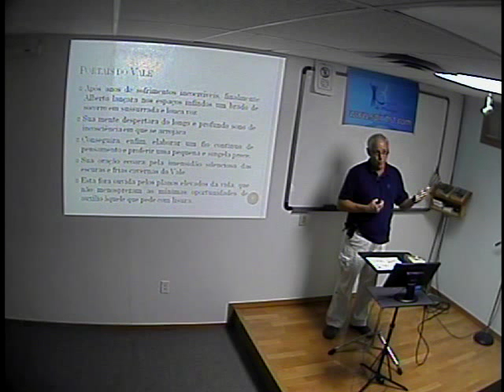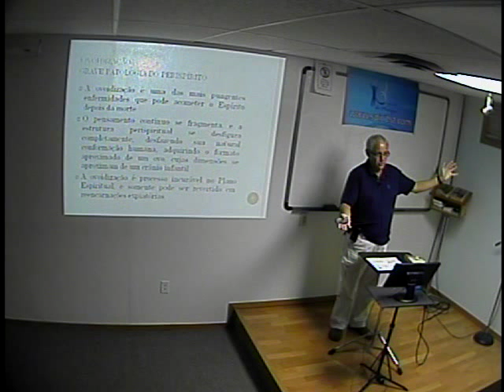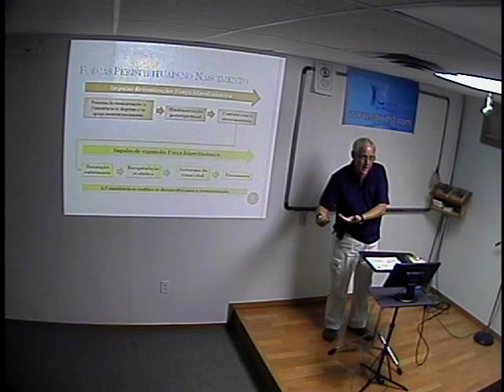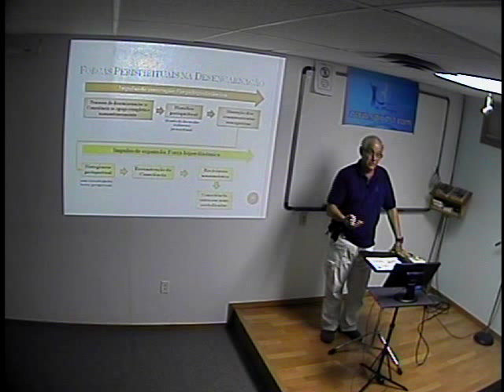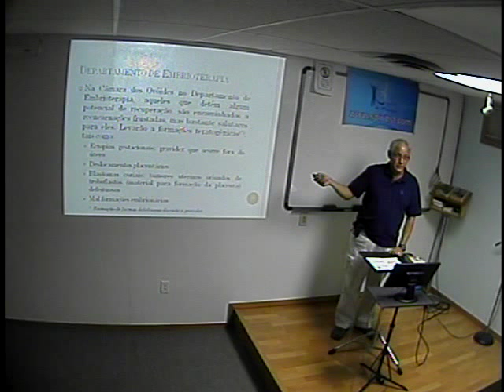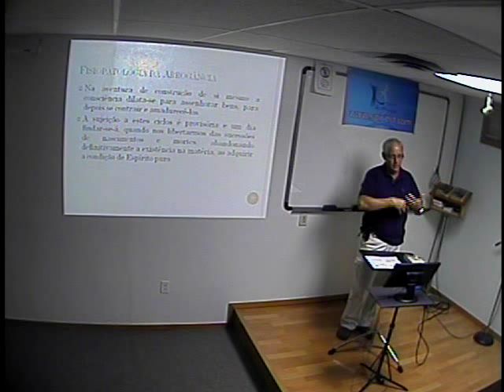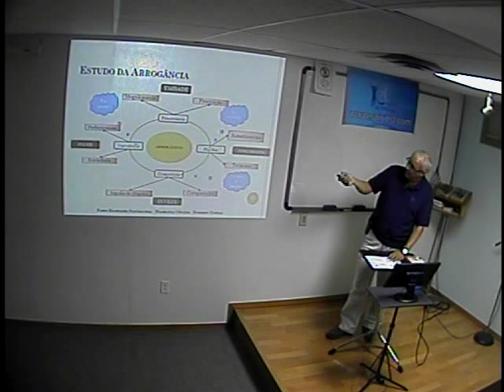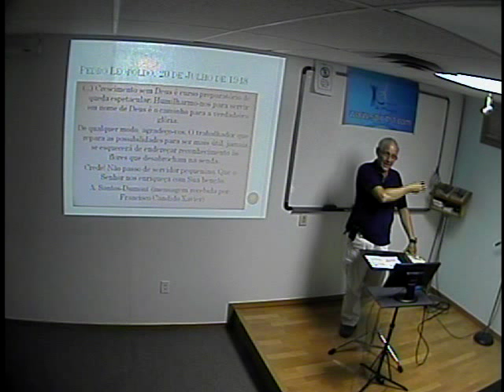Ícaro Redimido Resumo da vida de Santos Dumont no plano espiritual Jose Augusto Chagas 16 08 2013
Palestra realizada  no Bezerra de Menezes Kardecian Spiritist Association, Miami.
Conferencia celebrada en el Bezerra de Menezes Kardecian Spiritist Association, Miami.
Lecture held at the Bezerra de Menezes Kardecian Spiritist Association, Miami.